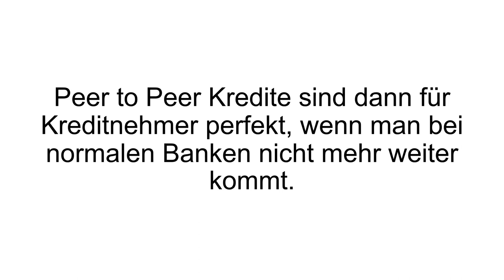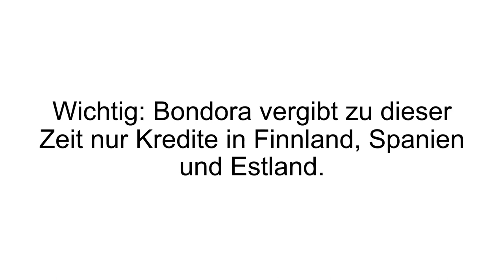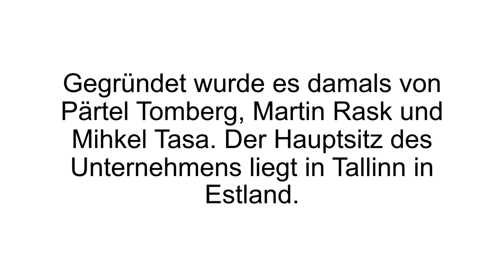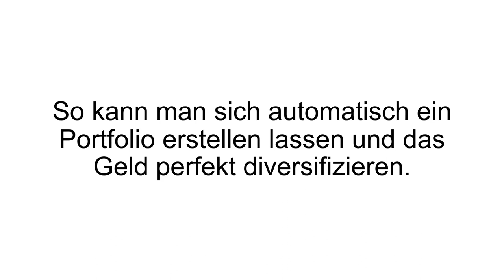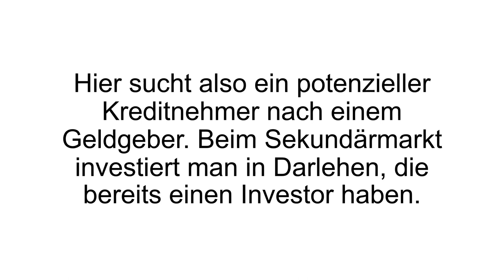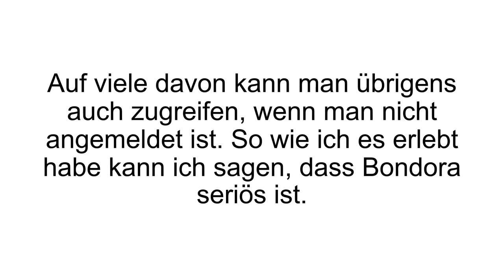[FAZIT] Bondora Erfahrungen + Review | P2P Kredite im TEST! Ist Bondora seriös?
Bondora Erfahrungen / Bondora Test. Bondora bietet P2P (Peer-to-Peer) Kredite an.

Peer-to-Peer Kredite sind Kredite, welche zwischen privaten Personen vergeben und genommen werden. Bondora ist für Investoren (jährliche Renditen von bis zu 10%) interessant, welche ihr Geld sicher und profitabel anlegen wollen, und für Kreditnehmer die schnell an Geld kommen müssen. Bondora existiert bereits seit dem Jahre 2008 und ist eines der führenden P2P Kreditplattformen. Anträge von mehr als 1,2 Milliarden Euro sind bis dato bei Bondora eingegangen, wovon 62 Millionen Euro als Kredit vergeben worden sind.

Nach erfolgreicher Registration auf der Plattform, erhält man Zugriff auf das Backoffice, in welches alles Weitere geklärt wird. Vollen Zugriff erhält man nach erfolgreicher Einzahlung, welche via. SEPA vorgenommen werden muss. Auf dem Marktplatz findet man aktuelle Angebote (bestehende Investments, Statistiken und mehr...).

Dank der Bondora Tools können die besten Investments gefunden werden. Es wird zwischen Primär- und Sekundärmarkt unterschieden. Auf dem Primärmarkt sind Darlehen zu finden, welche das erste Mal angefordert worden sind. Hier sucht also ein potenzieller Kreditnehmer nach einem Geldgeber. Beim Sekundärmarkt investiert man in bereits bestehende Darlehen, die bereits einen Investor haben. Dieser Investor kann die Kredite für andere Investoren wieder freigeben.

Wenn Du mehr zu Bondora erfahren willst, dann schau JETZT bei Produkt-Kenner.de vorbei!